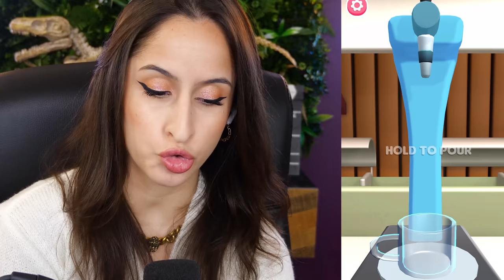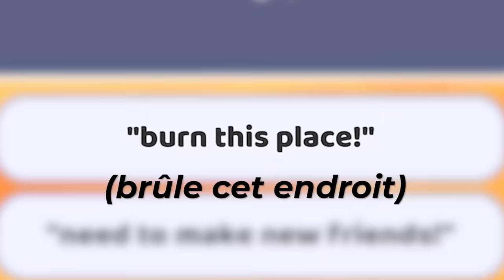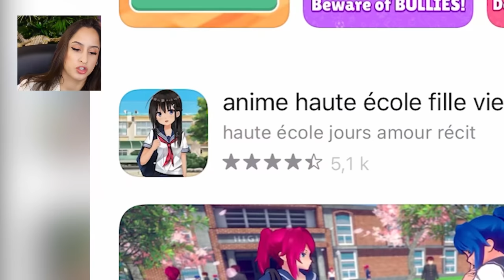CES JEUX POUR DEVENIR POPULAIRE SONT UN SCANDALE !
A nous de nous dandiner comme des jolies dindes !